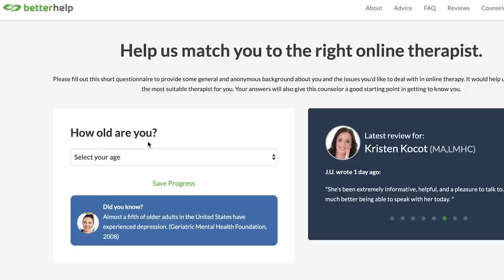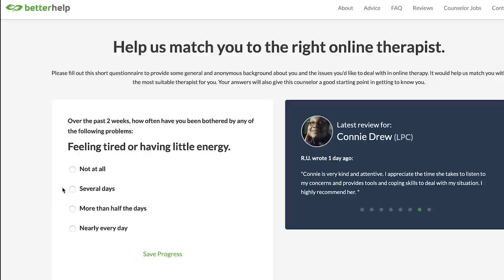ASMR Soft Spoken Reiki Session for Anxiety/Relaxing Healing Session with a Reiki Master/No Tapping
for %10 off your first month!*

Hello Everybody,

Hope you're all doing as well as possible. Here's a video for you based on some of the issues you shared during our previous new moon live stream. I wanted to create a supportive, relaxing energy work session for helping you move through these challenges. I hope this helps. Big hugs!

A Special Thank You to Phil Curtis, Sunny Jonas, Dylan Michael, Tim Wilmer, Herberg, Mark Ashley, Holly Stachnik, AMW, Disko Wreckard, Laurie Owen, Blain Eno, Robin Beck, Nikki Mastroieni, Roxy B, Lori Murphy, Taylor Williams, Jennifer Baker, Cliff Lynn, and Barbara Sullivan :) Your support means the world to me!

Anna

Some Additional Info About BetterHelp:
- BetterHelp offers online therapy and counseling by licensed therapists, who are certified by their state’s board.
- It’s accessible worldwide by using your computer, tablet, or mobile phone - through video calls, phone calls, or text messaging.
- BetterHelp also has Groupinar sessions every week where members can learn in groups, directly from licensed counselors. They cover all sorts of topics from relationships to ways to overcome anxiety.
- It’s $65 dollars a week, and financial aid is available as well for those who qualify. You can apply for that during your sign up process.
- Within 24 hours, you will be matched up with counselor that fits your needs.

(Unfortunately, the music in this video is not on his YouTube Channel, he made it specifically for my videos. This means the only place you'll be able to listen to this song is in the background of my videos for now)

My Reiki Master:
Lune Innate